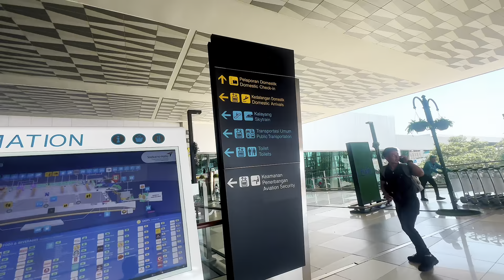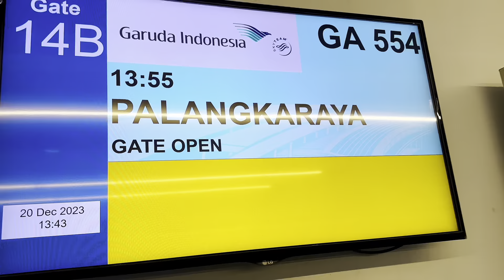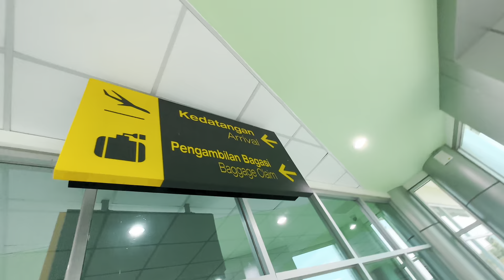Doel Sumbang Jalan-Jalan Ke Palangkaraya Kalimantan Tengah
Yaaaa...Nuhun